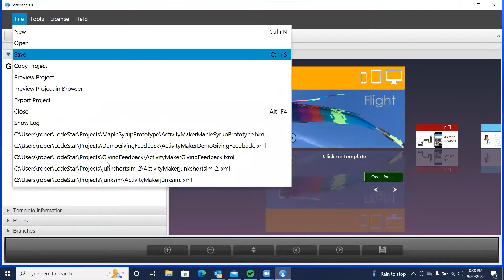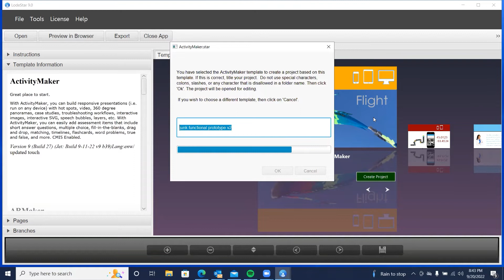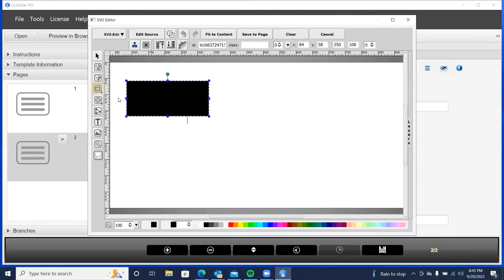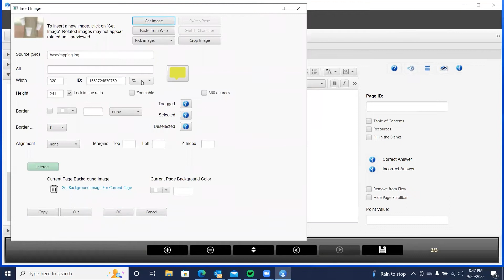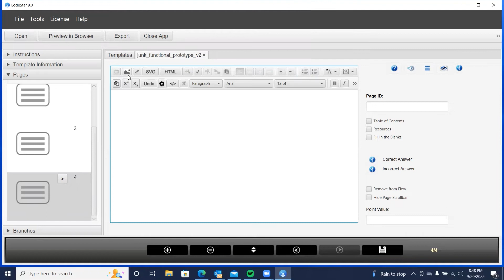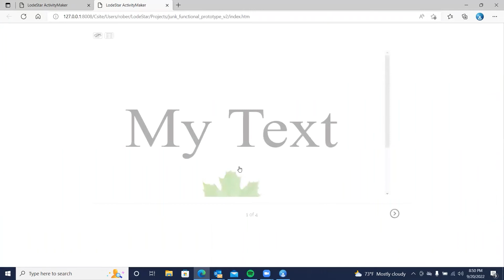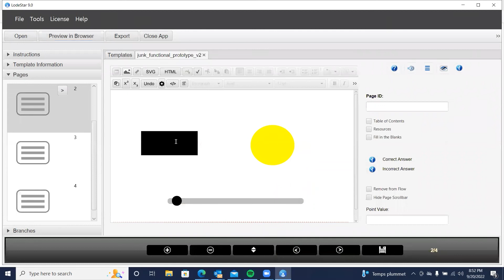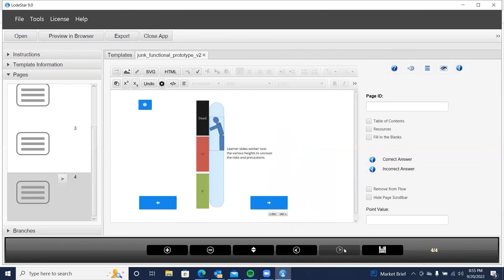Creating a Functional Prototype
Functional prototypes are an important design step in the SAM (Successive Approximations Model), which was introduced to us by Dr. Michael Allen.  A functional prototype favors function over finesse.  It is usually a crude, unpolished but functional presentation that concretely communicates the designer's intent.   This video shows the use of LodeStar to create a functional prototype and introduces five skills that one can use in creating a functional prototype.